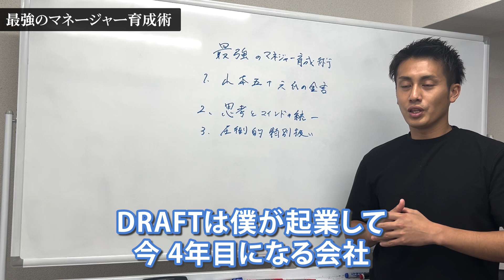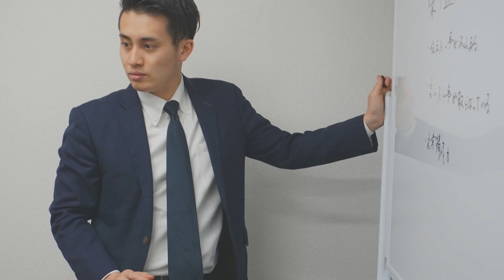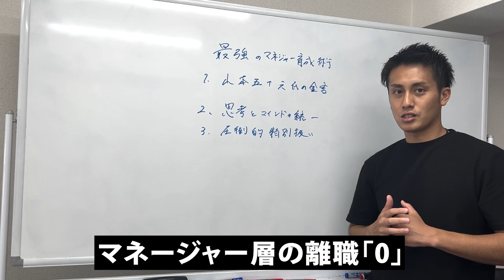【元キーエンスNo.1セールスマン】仕事が出来る部下の育て方、、、優秀なマネージャーを作り出す組織力、教育術とは！！